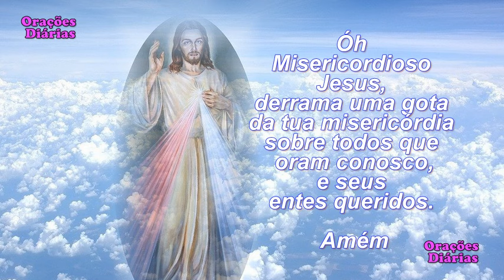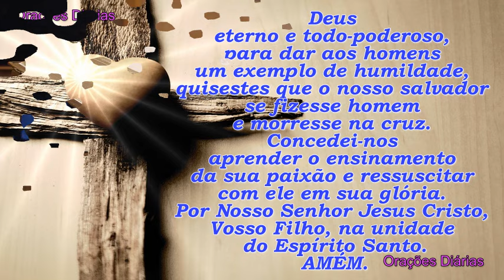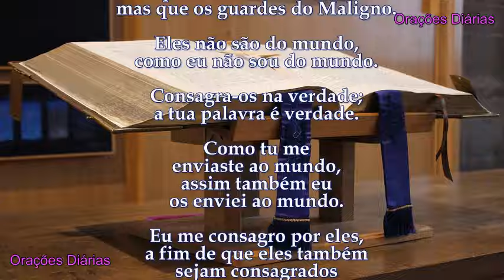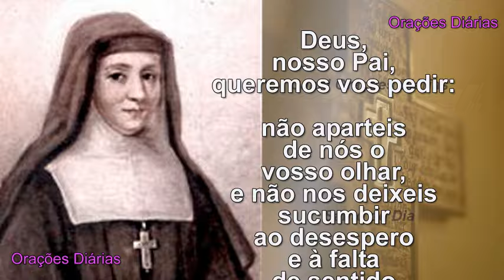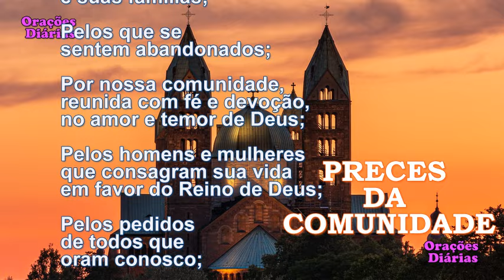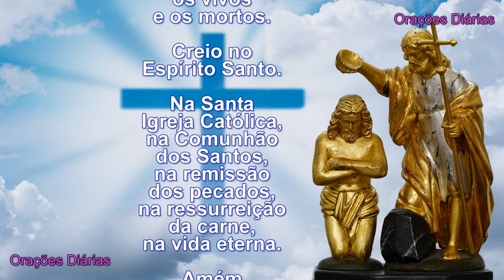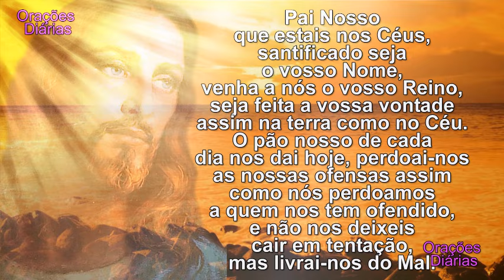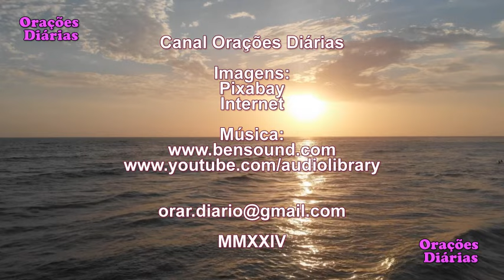Liturgia do dia 15 de Maio, Santa Dionísia, Evangelho São João 17,11b 19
Ajude a semear sua FÉ, compartilhando essa oração!